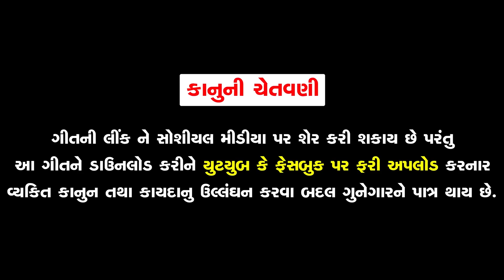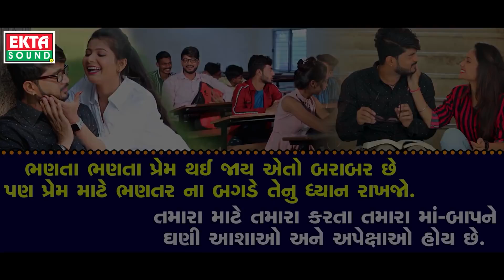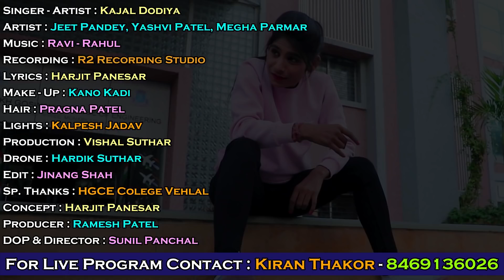KAJAL DODIYA New Love Song Mara Dilma Dhadke Tu Full HD Video RDC Gujarati